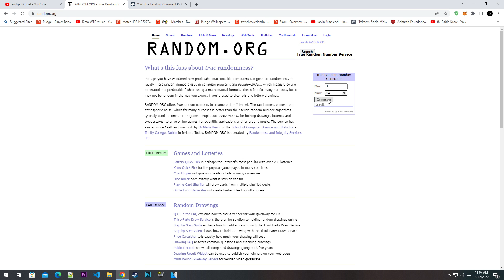RANK 2 TLN.23SAVAGE PUDGE CARRY - IMBA HERO PATCH 7.31D | Pudge Official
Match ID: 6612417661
RANK 2 TLN.23SAVAGE PUDGE CARRY - IMBA HERO PATCH 7.31D